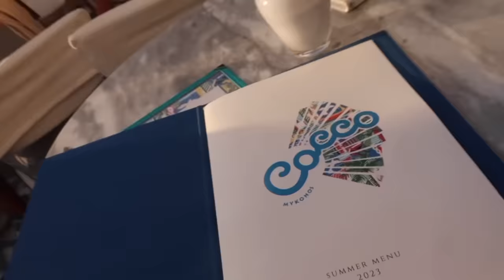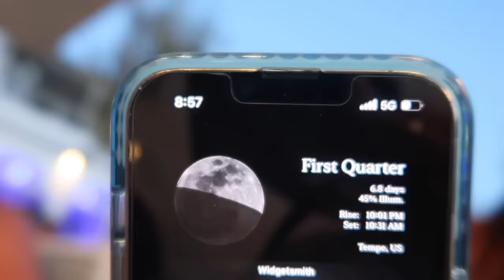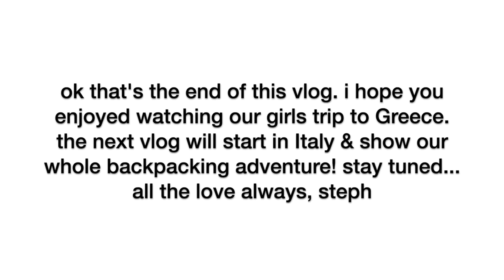the start of our european summer — GIRLS TRIP to greece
the first 'european summer' vlog is here! first stop... greece. thank you for coming with us! i can't wait to bring you along where we go next!
steph